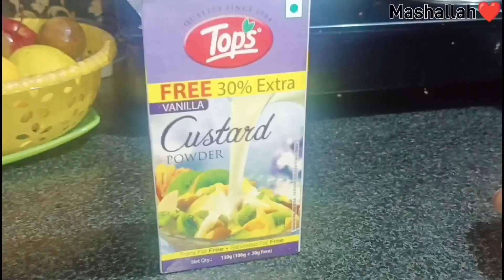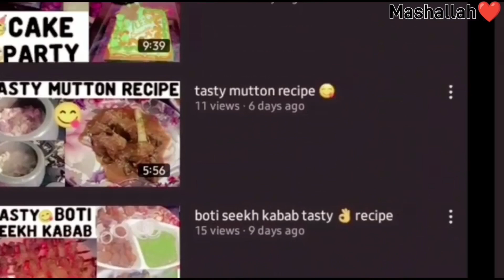Ramzan special custard recipe | super easy custard recipe | New custard recipe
Ramzan ka Chand Mubarak ho | tasty and easy aloo gobhi ki sabji | delicious recipes |unique recipe
घर पर बनाएं होटल जैसा मंचूरियन चिकन | Indo Chinese chicken manchurian recipe | manchurian chicken | hotel jaisa manchurian chicken ghar par banaye | very yummy and tasty recipeaisi recipe Jo aapane kabhi nahin khai hogi
very easy and superb tasty dal and more recipe
 Gajar ke halwe ke Recipe | top secret recipe | tasty gajar ke halve ki recipenew famous chicken recipe | trending chicken recipe | unique chicken recipe | yummy chicken recipealoo matar gajar ki majedar recipe | finally mirrorings ka box mil Gaya 😊|tasty recipe | easy recipesimply breakfast recipe easy breakfast recipe

Mugalai Dishes

Mugalai Food

Mugal Secret Recipes

Non Veg Momos

Tasty Momos

Kadai Chicken

Chicken Manchurian

Chicken Chili

Chicken noodles

Noodles

Chicken kabab

Best Pizza

Best Non Veg Pizza

Pizza Dough

Chilli patato

French Fries

Mattun Tikka

Best Vloger

Funny Life

2022 Best Dish

2022 Tasty recipe

2022 Best reviews